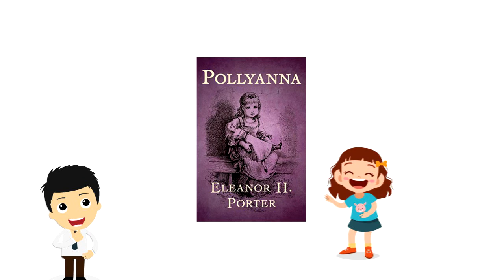What is Pollyanna Principle | Explained in 2 min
In this video, we will explore What is the Pollyanna Principle.
The Pollyanna Principle is the tendency for people to remember pleasant items more accurately than unpleasant ones.

💡 Content Use

Kind Regards,
Janis